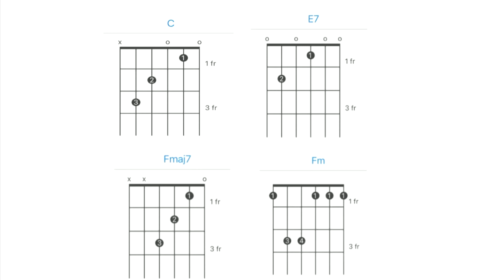(附譜)Mirror - 《12》結他教學 ｜ guitar chord Cover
舊AC被停用，需要時間解決，所以開住個BACKUP CHANNEL先
請大家繼續支持，訂閱此CHANNEL

結他Tab：1️⃣先Like片  2️⃣訂閱此channel  3️⃣然後Cap番圖dm私訊我instagram 🤣🙌🏻

Equipment:
1。
2。
3。
4。

如有興趣索取樂譜/課程查詢，可Send訊息到我Instagrams Account

個人簡介：
Trinity ATCL Violin演奏文憑🎻
Abrsm Violin Grade 8🎻
Rockschool Electric Guitar Grade 8🎸
Rockschool Drums Grade 8🥁